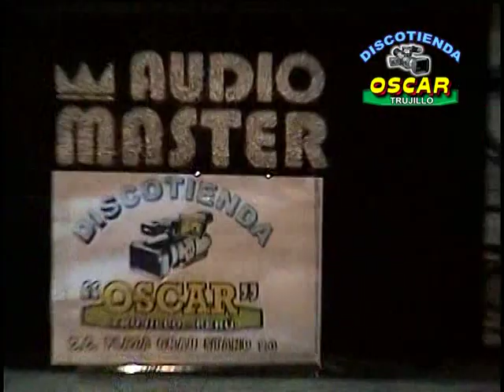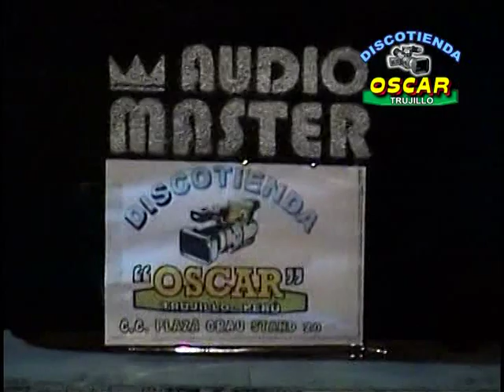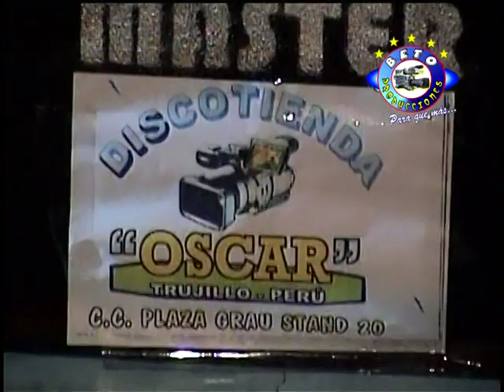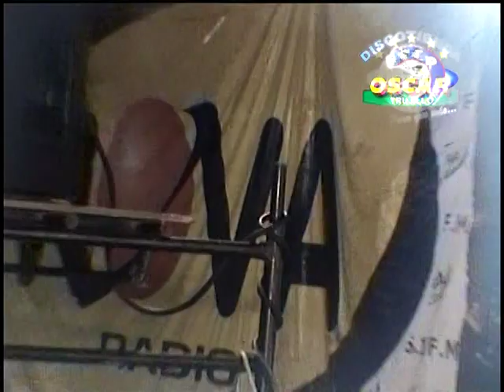JUANECO Y SU COMBO / EN TRUJILLO - OSCAR PRODUCCIONES CONCIERTO COMPLETO PARTE 3/5